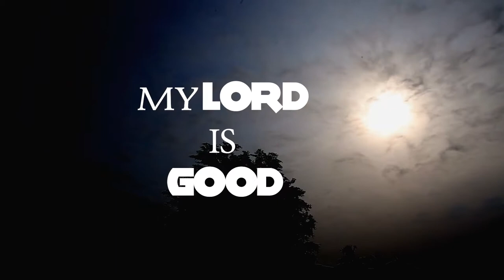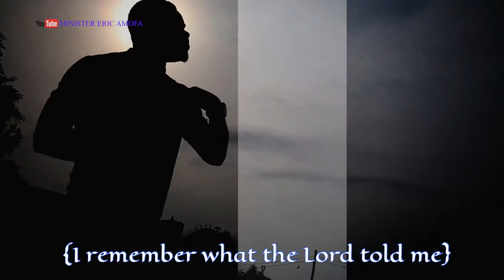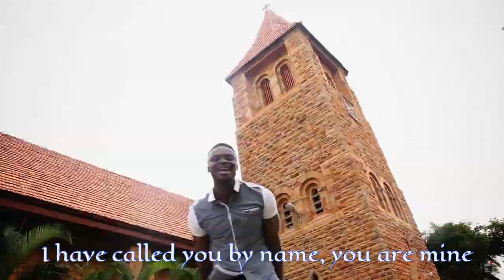Minister Eric Amofa - My Lord is good (ft. Ruth Adjei) [Official Video] lyrics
‘My Lord Is Good’ is Minister Eric Amofa’s maiden single and according to him, the song talks about God’s goodness, his unmerited favor, sufficient grace and loving kindness he has shown his children. One thing about Gospel music in Ghana is that, it’s enjoyed by all because of it’s content and irresistible melodies. The reggae groove made the song even more appealing to the ears.
Watch and sing praises unto the lord!